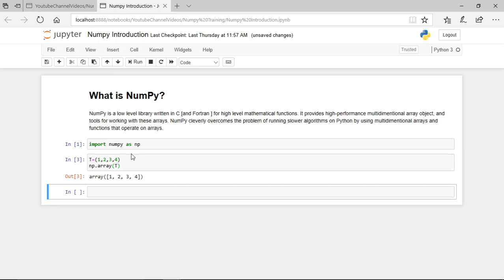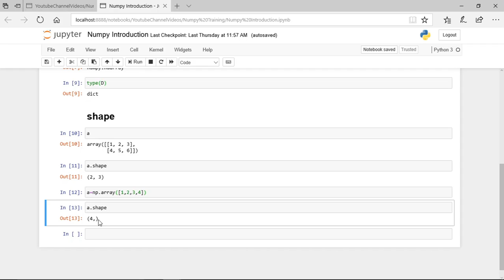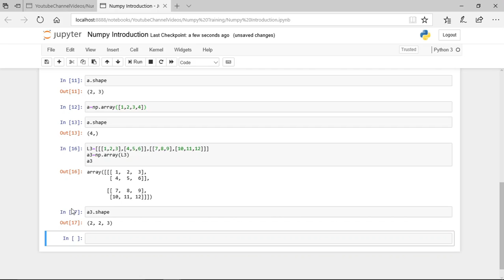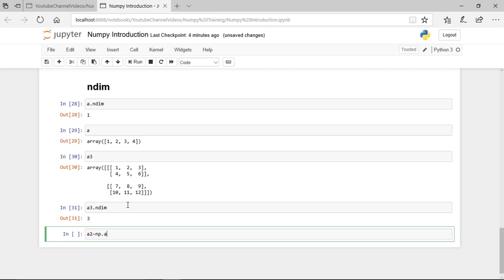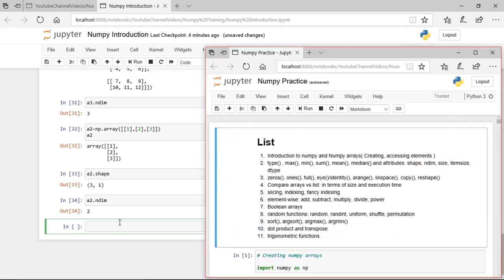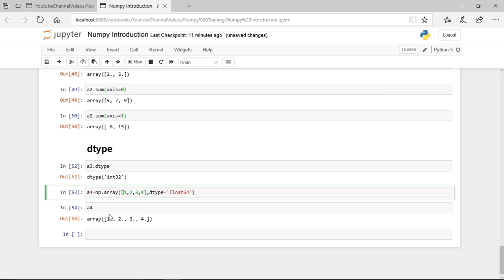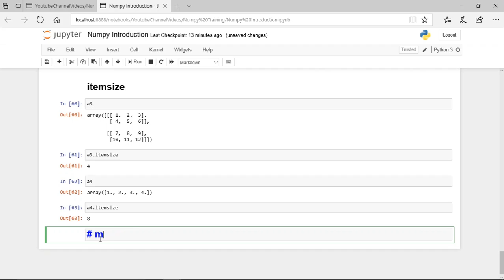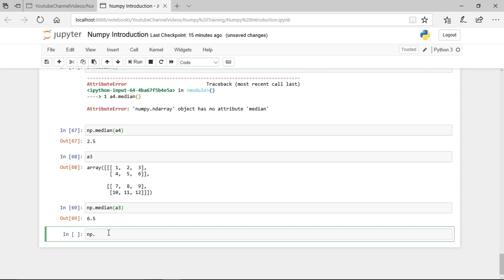Some Attributes And Functions On Numpy Arrays | Numpy Tutorial #2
This video shows the viewer some usage of commonly used functions on Numpy Arrays.